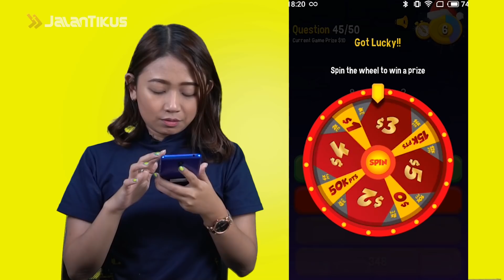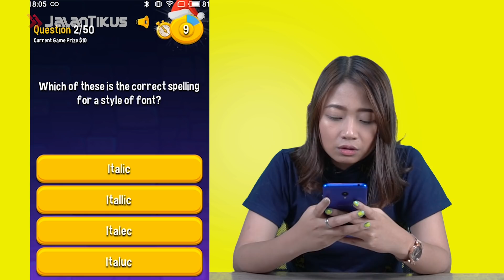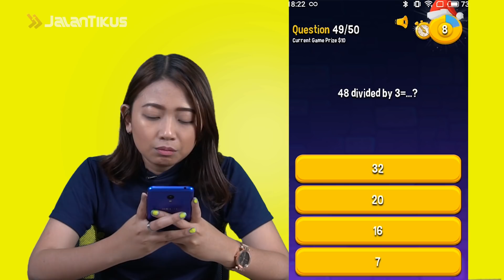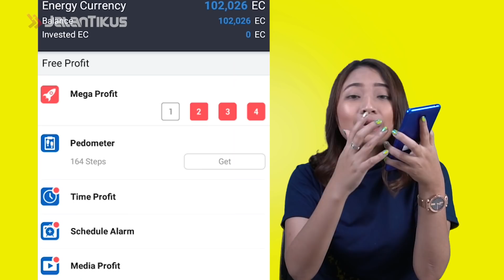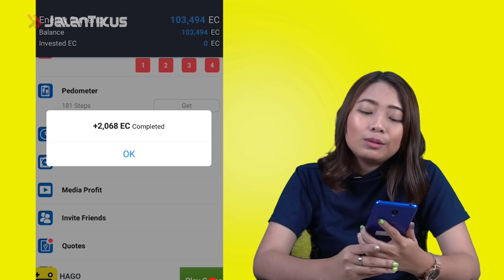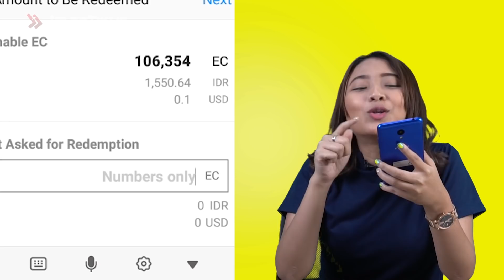Aplikasi Penghasil Uang Terbaik, Dapat Rp 1 Juta Dalam Sehari Tanpa Kerja!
MAU DAPET UANG 1 JUTA TANPA KERJA?!

Geng, di era digital seperti saat ini kamu bisa banget berkesempatan untuk dapat uang secara cuma-cuma.

Nah, buat kamu yang ingin tajir kamu bisa nih pakai aplikasi penghasil uang terbaik yang dapat kamu andalkan. Menggunakan aplikasi ini, bakal membuat kamu tajir dalam hitungan hari.

Tapi, kamu juga harus rajin update tugas kamu di aplikasi penghasil uang ini. Hal ini bertujuan supaya kamu bisa mendapatkan uang lebih banyak lagi.

Penasaran kan sama aplikasi penghasil uang satu ini? Makanya tonton video ini sampai habis ya geng!

Jangan juga untuk di-like dan share video ini agar lebih banyak orang lagi yang bisa belajar dengan aplikasi penghasil uang satu ini.

10 Handphone Unik yang Dijual dan Laku Keras di Jamannya
5 Logo Terkenal di Dunia yang Ternyata Dibuat Dengan Harga Terlalu Murah